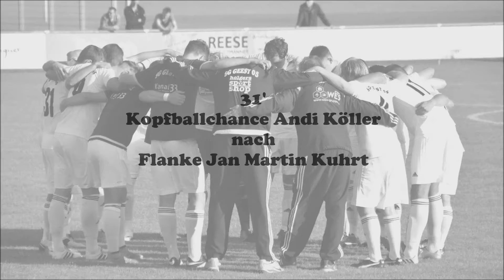Highlights SG Geest 05 vs. DGF Flensborg - 23.10.2016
+++ SG Geest 05 vs. DGF Flensborg +++

Meisterschaften
Verbandsliga Nord-West
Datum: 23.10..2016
Ort: Krumstedt
Ergebnis: 6:0 (2:0)
Torschützen:
Jan Martin Kuhrt (27', 55')
Dennis Papenfuß (29', 79', 85')
Andi Köller (76')